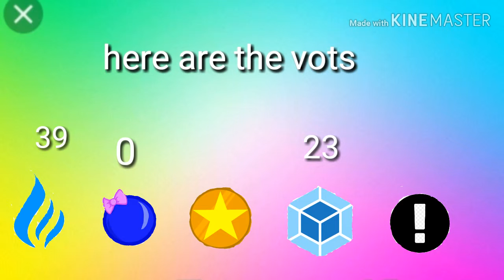josiah's first object show